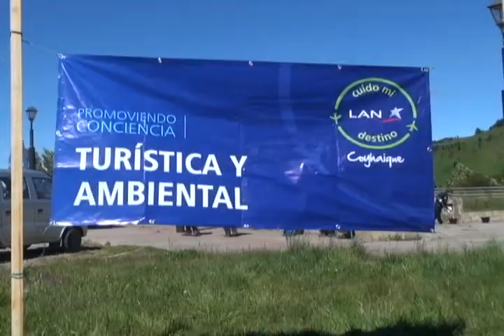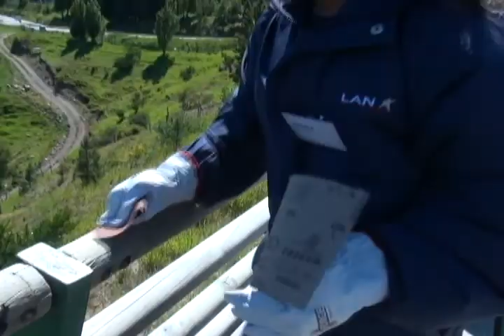LAN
EFOQUE INFORMATIVO